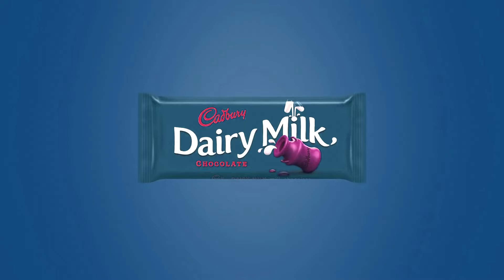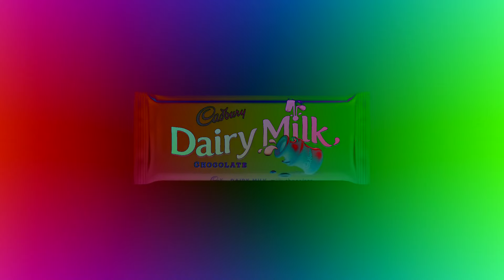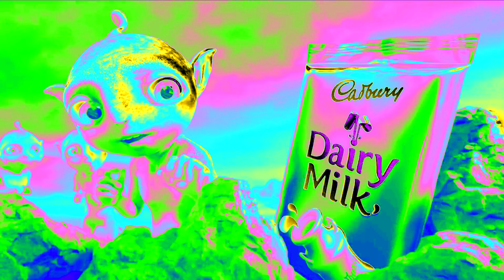Cadbury Dairy Milk Martians TVC | First Effects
Credit to Cadbury Dairy Milk for the video